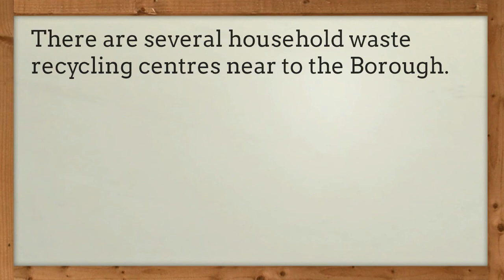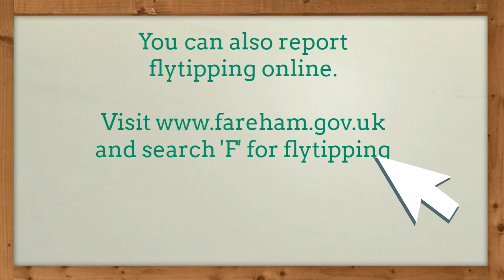Flytipping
If you're thinking of paying someone to get rid of your household waste, watch this video before you do so.